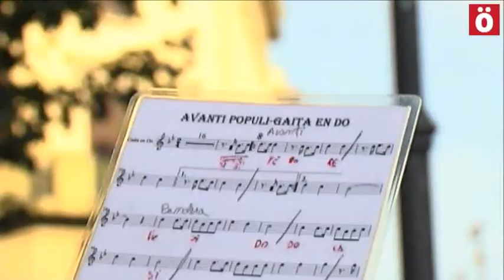El colectivo Martes al Sol delebra su segundo aniversario